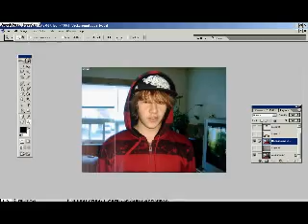Cool Dude TRANSFORMED Into An Epic Nerd - Photoshop Makeover Viewer Challenge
Challenge: Nerdify the cool kid.

What your photo edited?